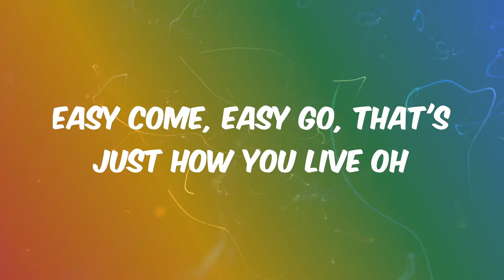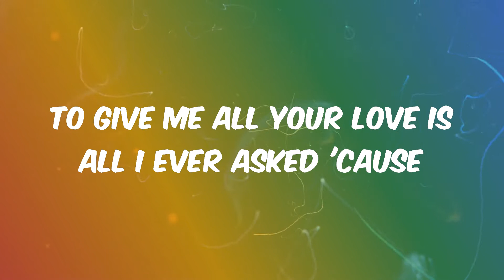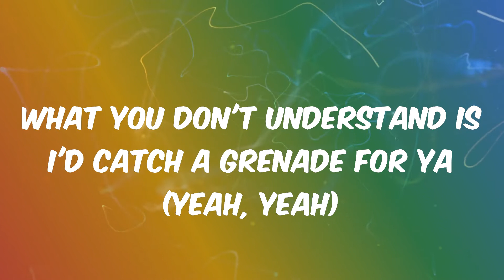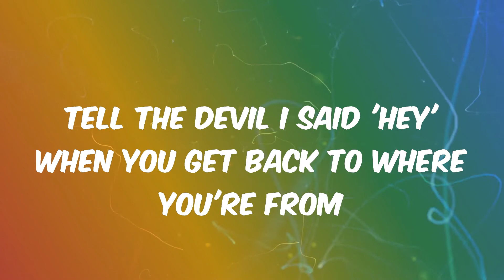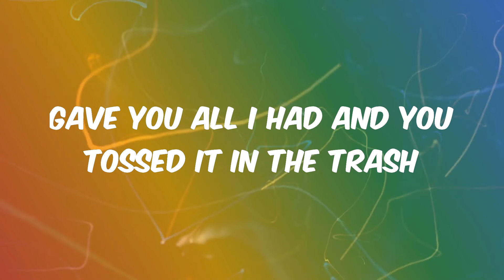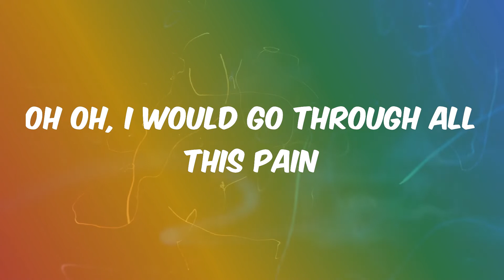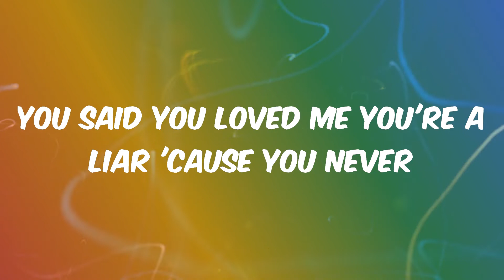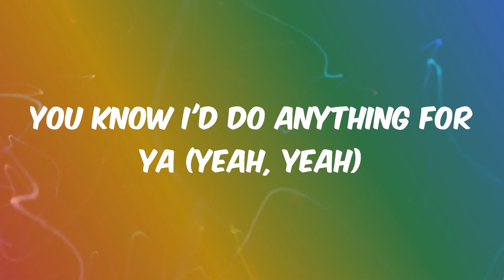Grenade - Bruno Mars (Lyrics)